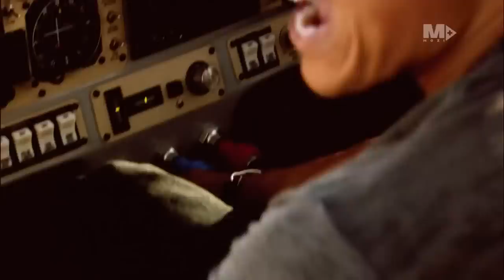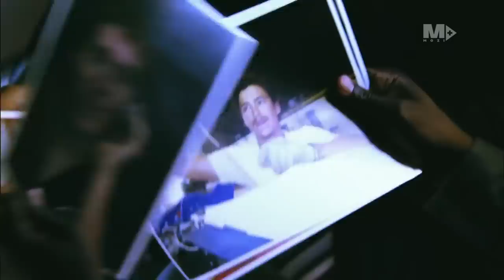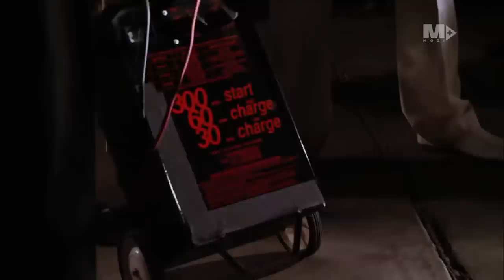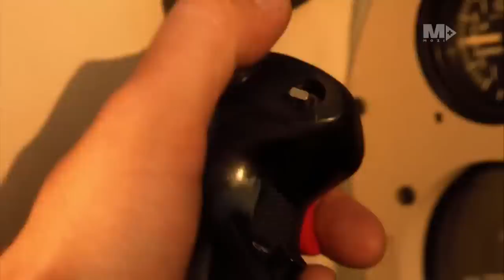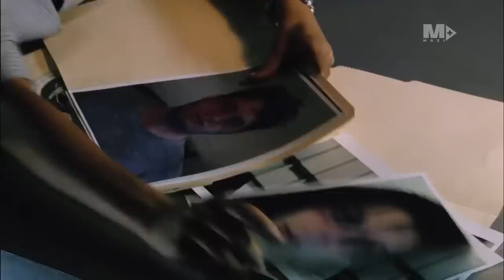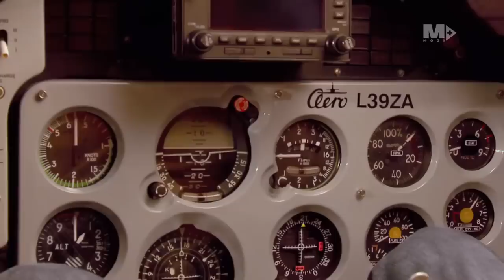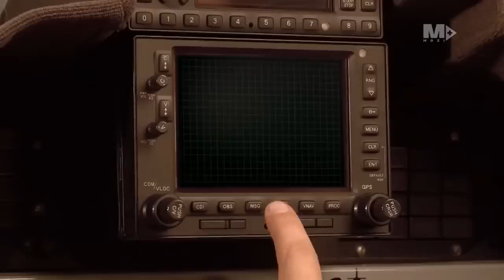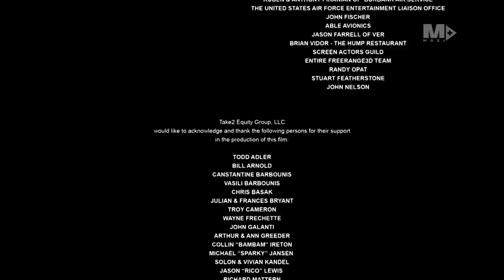Halálos sebesség (Teljes film magyarul)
A két jó barát, Strayger (Andrew Keegan) és Rainman (Brandon Quinn) igazi zsenik, akik imádják a felhőtlen szabadságot, és ezért hajlandóak kockáztatni. A garázsban saját tervezésű, csúcstechnológiás repülőgépeket kreálnak, ám nemcsak a kék ég meghódítására. Illegális gyógyszereket szállítanak Kaliforniából Mexikóba, hogy finanszírozni tudják hollywoodi életmódjukat. Egy nap azonban felettük is beborul az ég.